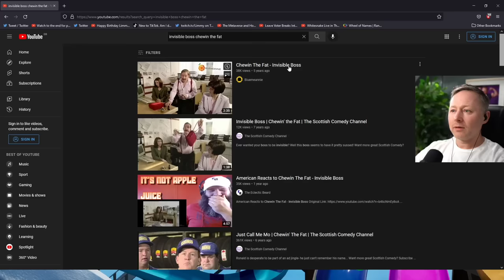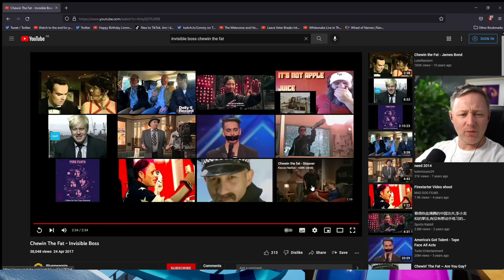Limmy watches a couple of his favourite 'Chewin' the fat' sketches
Stream air date 19/07/22 (Afternoon)